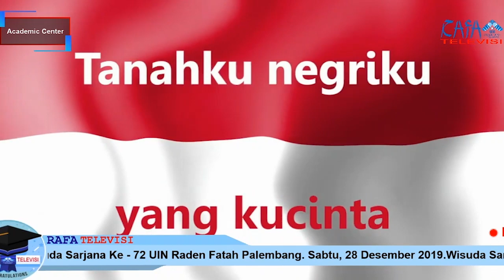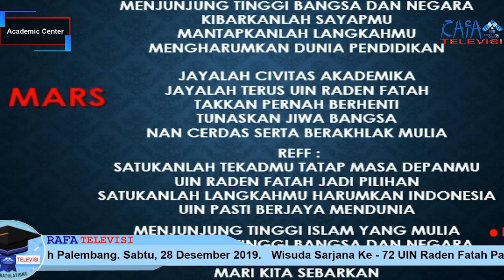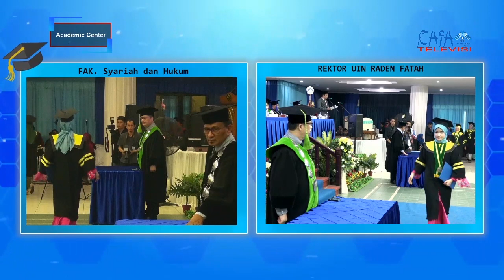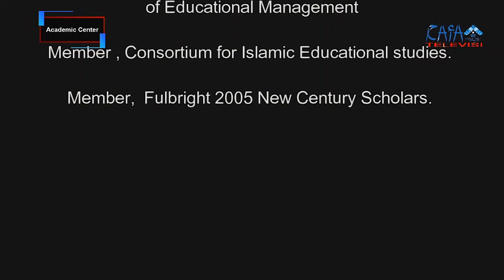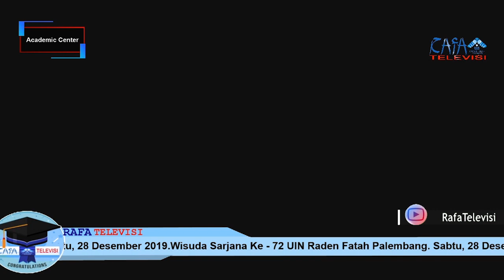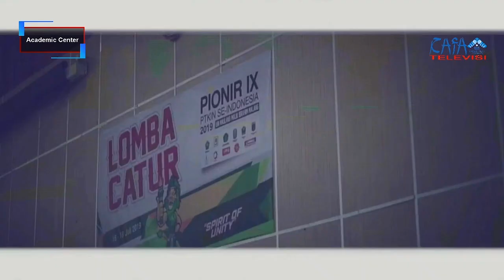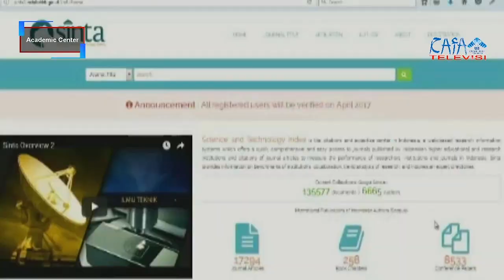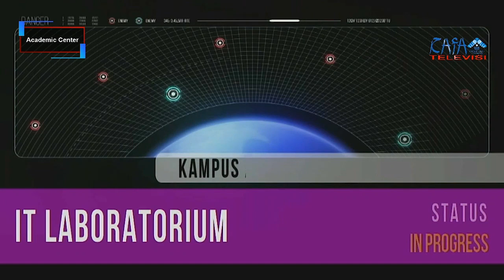WISUDA KE - 72 UIN RADEN FATAH PALEMBANG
Wisuda ke - 72 yang dilaksanakan di Gedung Academic Center UIN Raden Fatah Palembang pada Hari Sabtu, 28 Desember 2019 yang meluluskan sebanyak 910 wisudawan dan wisudawati.